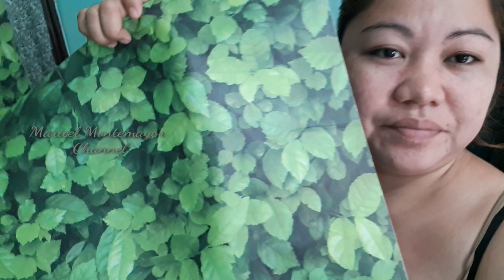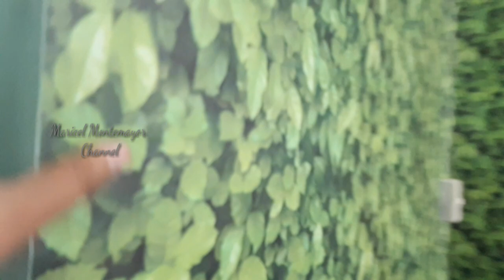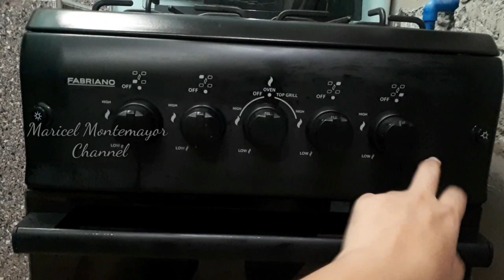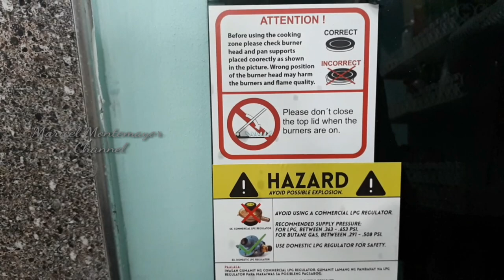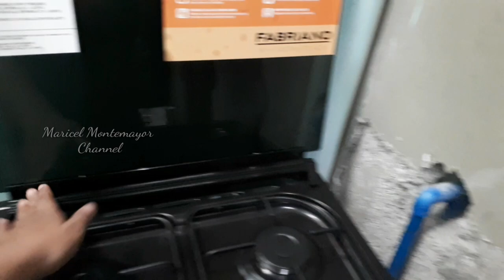GAVE YOUR WALL A BEAUTIFUL LOOK/3D SELF ADHESSIVE, PVC MATERIAL/ MATTE FABRIANO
Very cheapest price yet nice and attractive to your house,the quality is very good,i thunk it will last more than 5 years if you take good care of it. For a low budget just try to buy it and designs to your wall